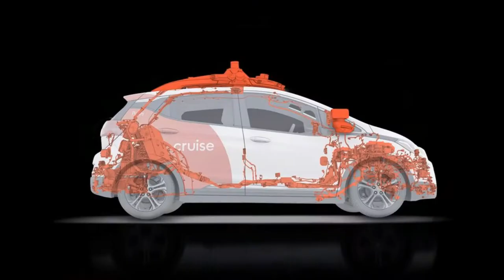"Cruise", an American prototype autonomous car